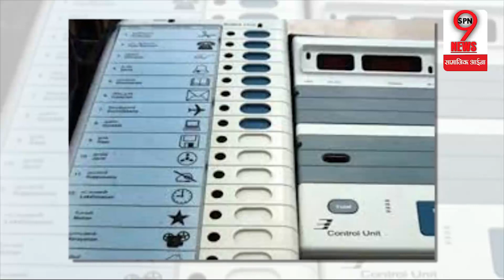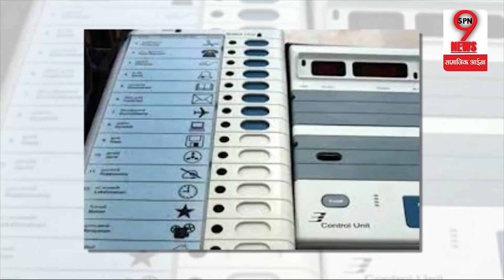Uttar Pradesh By Election: मायावती जीतेंगी बिना गठबंधन के सारी सीट, अखिलेश से मिलेगी कड़ी चुनौती